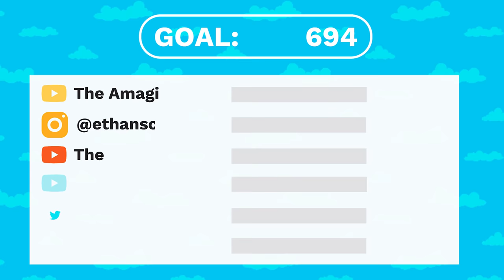What If Naruto Died At The Valley Of The End?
Do you remember the Valley of the End? It was a large landmark to the Hidden Leaf, and was the location of many battles between Indra and Asura’s reincarnations. The place was formed during the legendary battle between Hashirama Senju and Madara Uchiha, the latter of which was using the Nine-Tails coated in his Susanoo, all while Hashirama used his Wood Release to fight back. After the battle, Madara was seemingly killed and Hashirama sealed the Nine-Tails into his own wife to safeguard it. This led to his crusade to capture the rest of the roaming beasts and sell them to the other nations under his brother’s guidance. The land was scarred by the battle, and two statues were erected to remember the battle between the two greatest shinobi that changed the world. But that is not the only battle that occurred there, and today, we will talk about one centering around Sasuke and Naruto instead. Mark out the symbol on your forehead protector and ready your cursed seal of heaven, because today, we’re going to kill Naruto.

CREDITS

PRODUCER: @AmagiPublishing
NARRATOR: @K33gan
EDITOR: @Imubi5